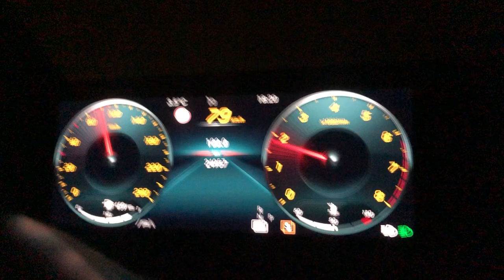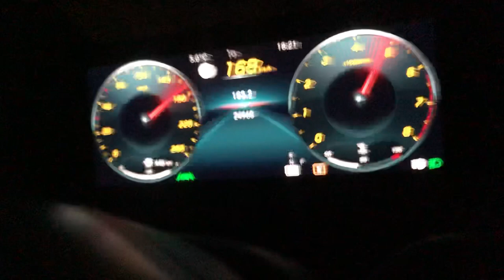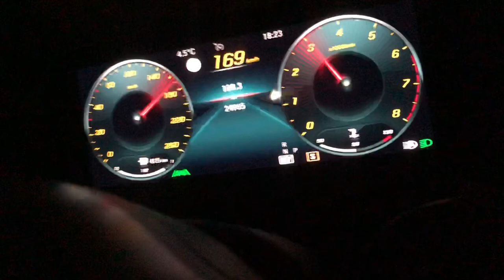Mercedes Benz B200 2021 Stock acceleration 100-200 km/h